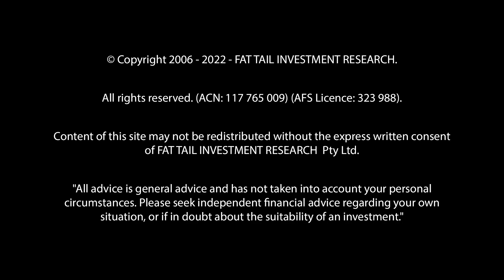Bill Bonner: Hold Onto Your Wealth With Gold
In this interview, Bill Bonner - founder of Agora Inc; one of the largest and most influential publishers in the world - talks about global instability, its causes, and will share ideas about how to protect your wealth with precious metals.

Interview recorded August 2022

Get FREE insights from Bill and Brian straight to your inbox as part of the Daily Reckoning Australia